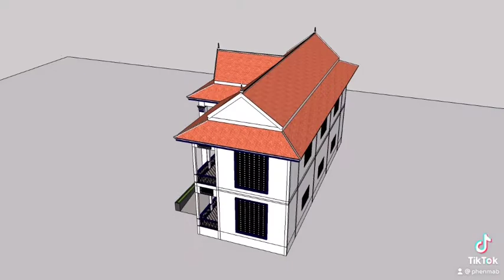My Dream School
To travel to new paces and film the natural view of every places. It is also related to nature, food, and adventure.